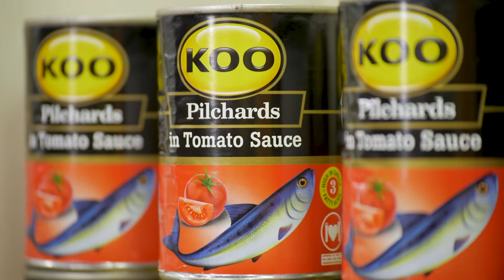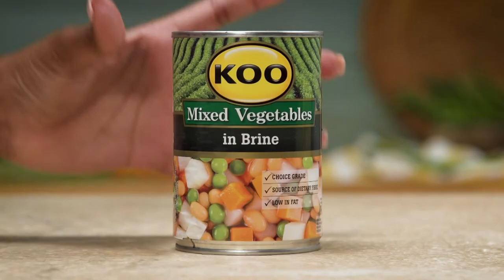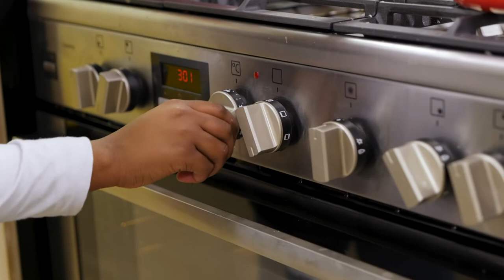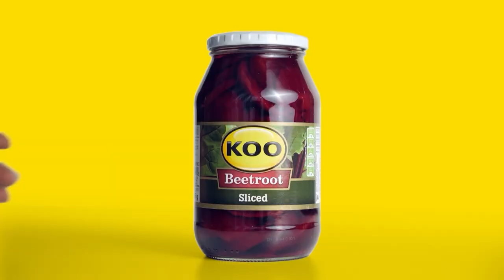Colour Your Plate With KOO - Pilchards - Episode 4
Ungazincishi iNice time with KOO Pilchards. It’s full of flavour and has the benefits your body needs to keep going .

ColourYourPlateWithKOO - Tuesdays at 7pm on SABC 2. Uzogcwala!